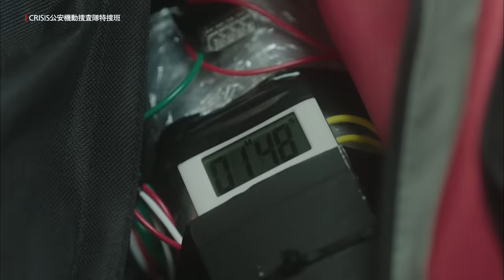小栗旬 - 狭い車内で凶悪犯を鮮やかに倒す最強アクション | CRISIS 公安機動捜査隊特捜班 | Netflix Japan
国家を揺るがす規格外の事件に立ち向かう特別捜査チームの活躍を描くドラマ『CRISIS 公安機動捜査隊特捜班』。
本作の見どころのひとつでもある、小栗旬演じる稲見朗のアクションシーン。新幹線の車内という狭いシチュエーションでも、凶悪犯相手に圧倒的な強さを見せる。